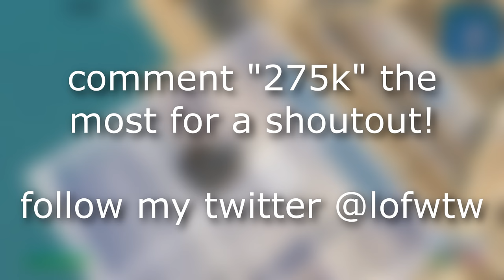Party Girl 💃 (OG Fortnite Montage)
Party Girl 💃
Party Girl 💃 (Fortnite Montage)
Fortnite Montage - "PARTY GIRL" (StaySolidRocky)
Song: StaySolidRocky- Party Girl (Official Music Video)

socials!